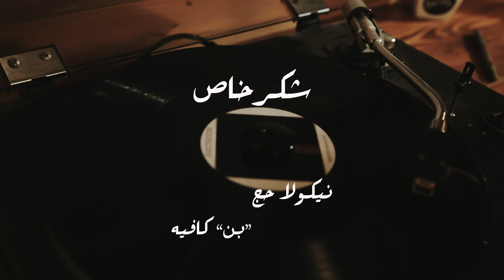Overture II - Ibrahim Maalouf Cover (Elias Abboud)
Overture II - Ibrahim Maalouf  | Cover by Elias Abboud

Director: Elie Nasr
Editor: Wissam Kamal